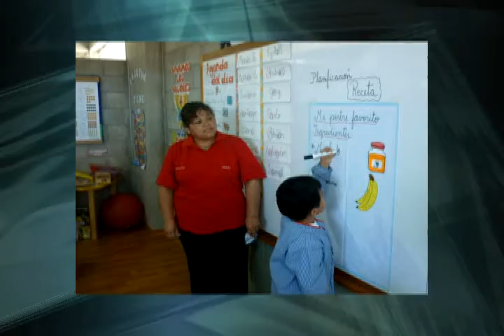Mundo Empresarial 2016 - Futura Schools (09-04-2016)